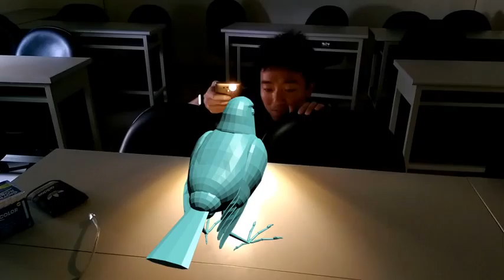NTU VFX 2015 Assignment #3 MatchMove 33